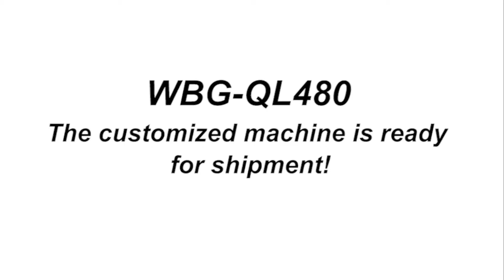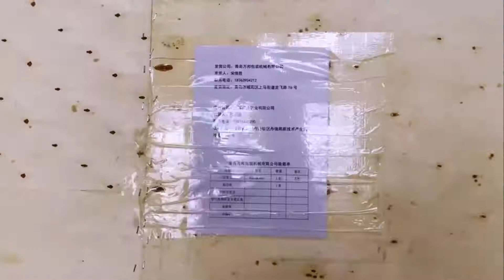Customized machine WBG QL 480 is ready for shipment!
Thanks for our customer choosing this high speed over wrapping machine WBG QL 480, with high speed. Full servo motors control to ensure high performance, and easy to operate and adjust, no electrostatic effect on the packaging film. The packaging effects, these boxes, appear at a 45-degree-angle, stable and beautiful.

Wanbon ensures that every machine is delivered safely and in good condition to customers!